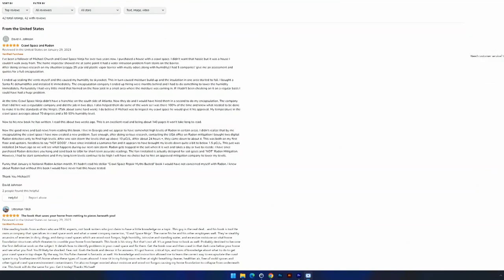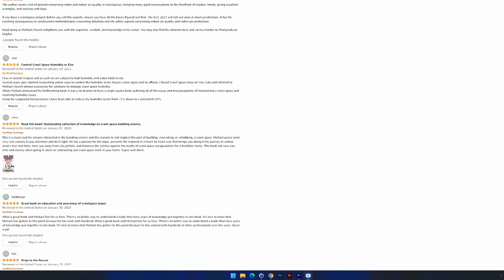Crawl Space Repair Myths Busted Book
🔴 Essential Guides to Crawl Space Encapsulation, Waterproofing, and Wood Rot Fungus

{Last 5 Blog Links}
1. Crawl Space Humidity Solutions
2. Crawl Space Insulation Tax Credits for 2022 & 2023
3. How to Fix Bouncing Floors
4. Can I Insulate Foundation Walls of Vented Crawl Space?
5. Effect of Condensation in Crawl Spaces

Would you like us to provide a quote?

Would you like to DIY your crawl space or basement?

Do you have a question for Michael Church and would like your question to potentially become a video?

Knoxville, TN
Chattanooga, TN
Nashville, TN
Marietta, GA
Alpharetta, GA
Athens, GA
Columbus, GA
Augusta, GA
Atlanta, GA
Raleigh, NC
Charlotte, NC
Durham, NC
Wilmington, NC
Winston-Salem, NC
Greensboro, NC
Delaware
Winston-Salem, NC
Greensboro, NC
Lexington, KY
Columbus, OH
Tennessee
Georgia
North Carolina
South Carolina
Kentucky
Ohio